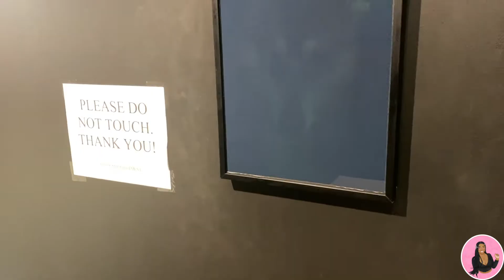VOLG: SEAFOOD MUKBANG + MUSEUM OF ILLUSIONS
HEEEYYY!!!

ANY SUGGESTIONS?

JUST COMMENT THEM DOWN BELOW!

LAKEY INSPIRED - Chill DayLAKEY INSPIRED - Better Days